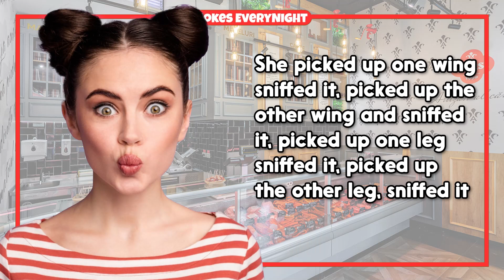Dirty Joke – Naughty Girl In The Butchery | Jokes EveryNight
TIMESTAMPS:
0:00 - Intro
0:06 - The Joke
0:39- Subscribe For More Jokes